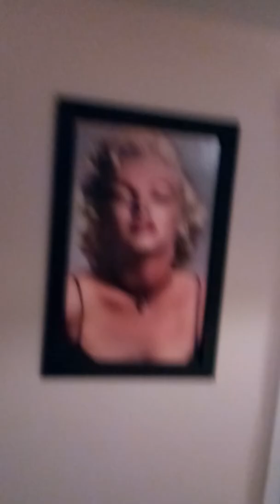The spying creeping #3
Spy every day